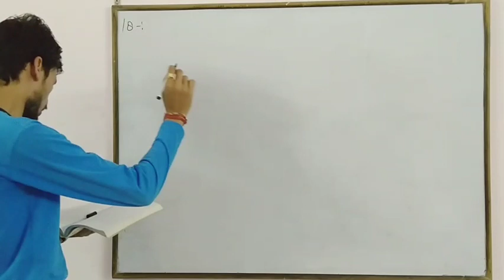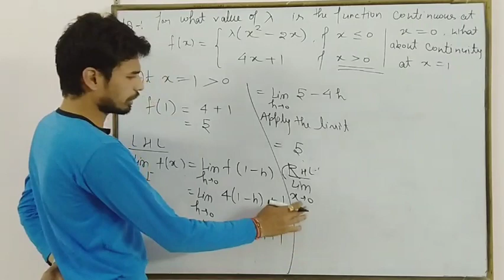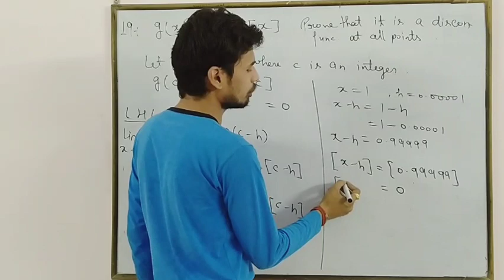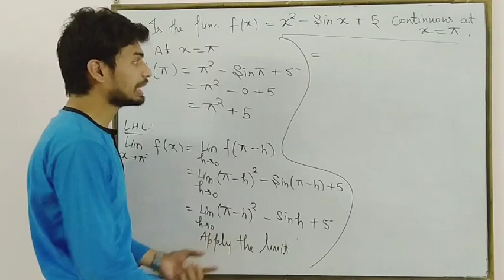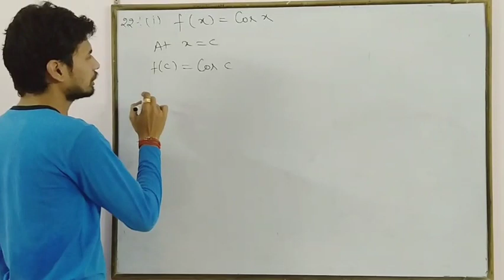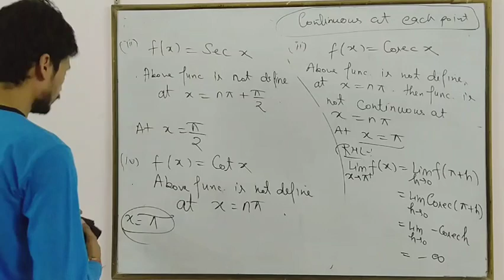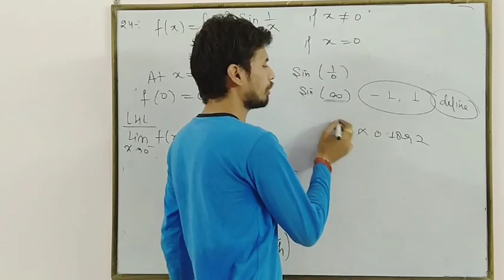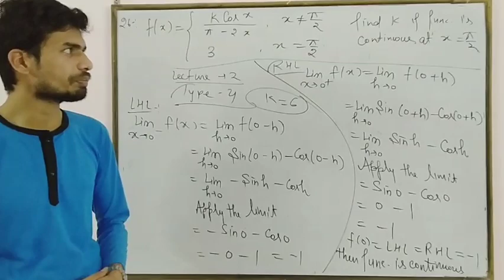Continuity lecture-5 for class XII (CBSE and UP Board)